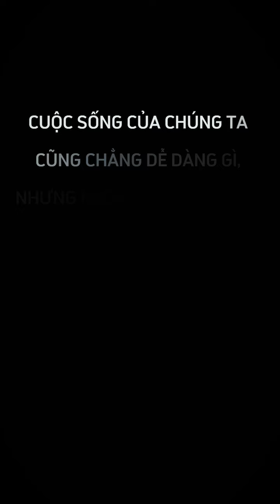Là Lành Đùm Lá Rách ? | NamDrama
Cuộc sống là những sự sẻ chia

© Bản quyền thuộc
© Copyright by NAMDRAMA